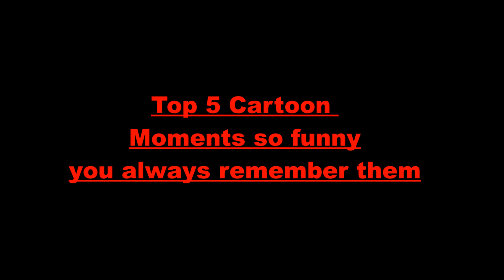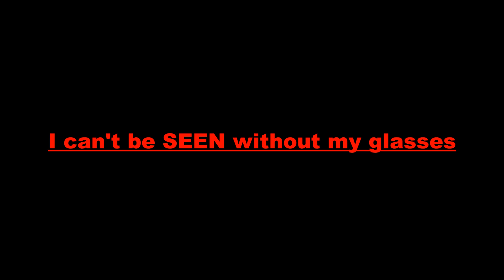5 Funny Cartoon Moments (Collab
Hey y'all! Today, me and @Stonestreamdubs are going to explore 5 Funny Cartoon Moments from cartoon's past and talk about our favorites! Do you have a favorite funny moment from a cartoon?